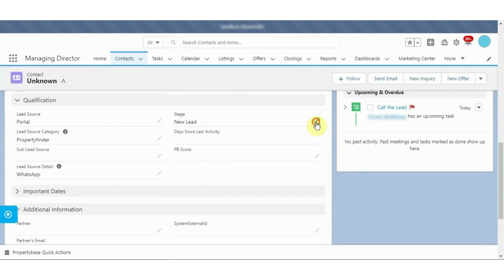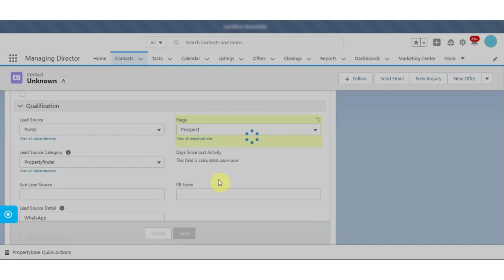Whatsapp Web Integration with Salesforce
Our efficient automation tools use WhatsApp's ever-evolving API to help you quickly build, scale, and operate messaging operations to optimize business-customer interaction. Variance specializes in providing your customers with the space they require for a quick response while maintaining their trust in your brand.